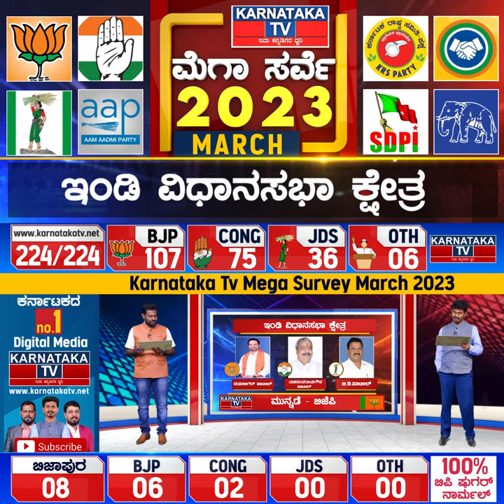Karnataka Election Survey March 2023 | Indi Constituency | Karnataka News